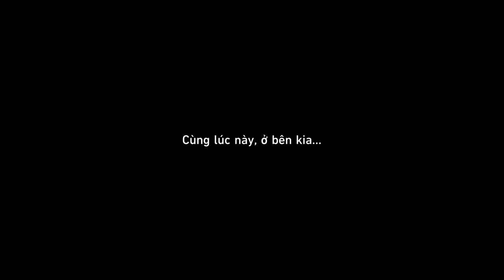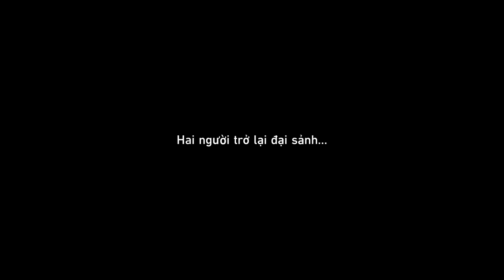Bồi Thường Gấp Bội | Nhiệm Vụ Khai Phá Penacony #12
Mời các bạn cùng thưởng thức nhiệm vụ Bồi Thường Gấp Bội thuộc chuỗi nhiệm vụ khai phá mới Con Mèo Trong Đàn Bồ Câu tại Penacony ra mắt trong Honkai: Star Rail phiên bản 2.1.